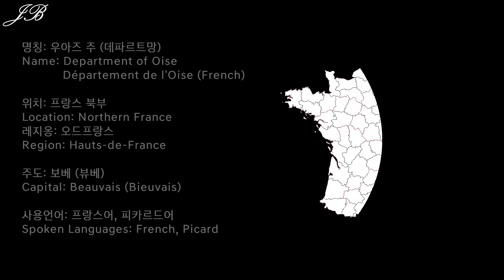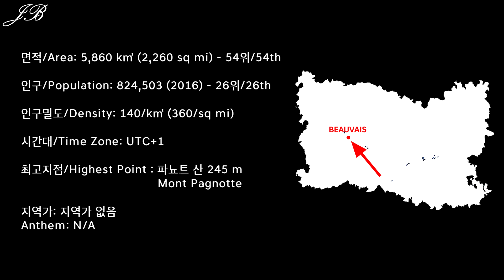[프랑스의 주 시리즈] 61탄 우아즈 / [Departments of France Series] #61 Oise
프랑스의 주 (데파르트망) 시리즈 61탄으로 프랑스 북부에 위치한 우아즈 주를 준비했습니다!

61st edition of the Departments of France series is the Department of Oise from the Northern France.